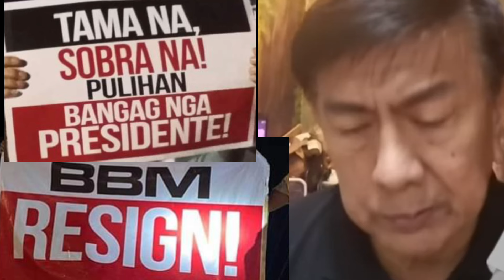Mga Retired General nag Bigay ng Ultimatum sa Pnp Sa KOJC